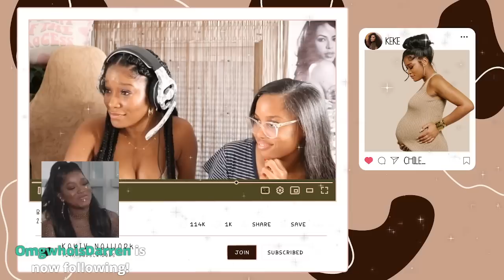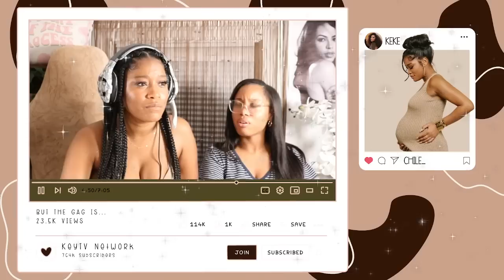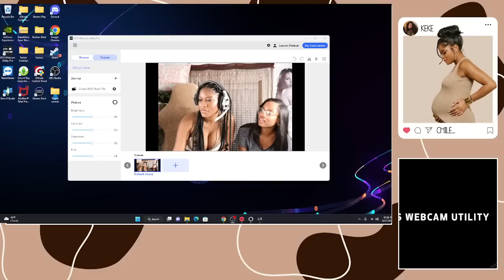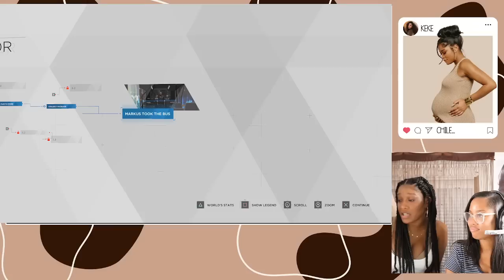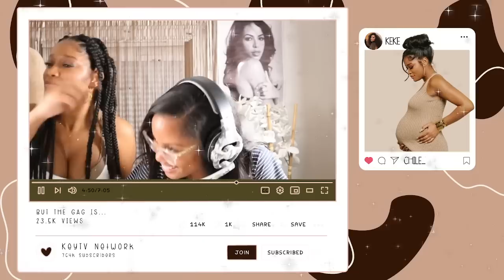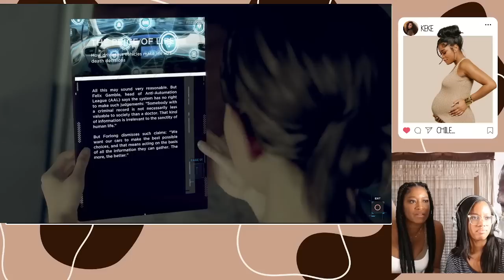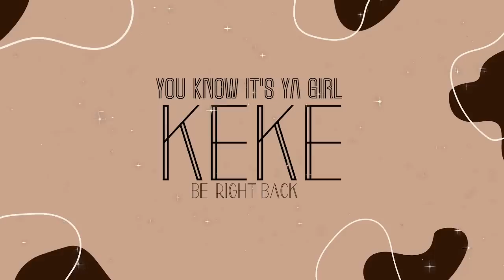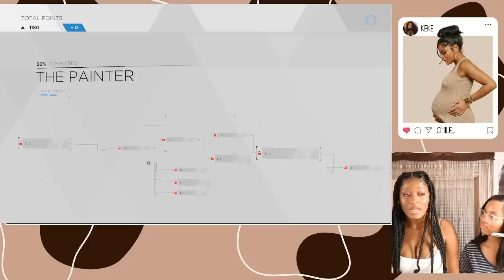Keke Palmer Twitch Stream - Mar 28 [Detroit]